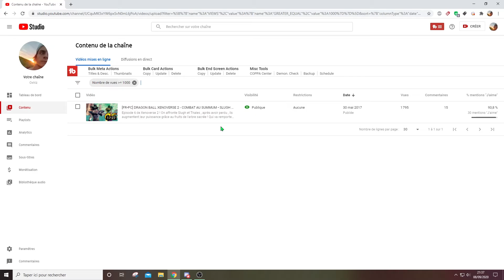Comment faire 1000 vues sur Youtube ? (ça me dégoute)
Voici comment faire 1000 vues sur youtube

Petite présentation rapide de cette vidéo de mort ...
C'est une vielle vidéo d'un let's play paumé , j'ai pas beaucoup bosser dessu et pourtant

▬▬▬▬▬▬SUIS-MOI▬▬▬▬▬▬